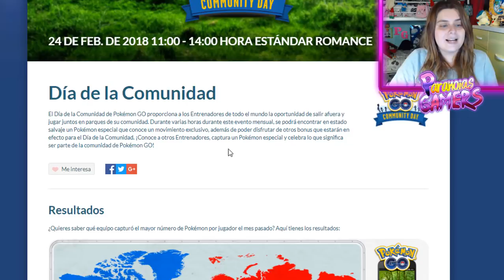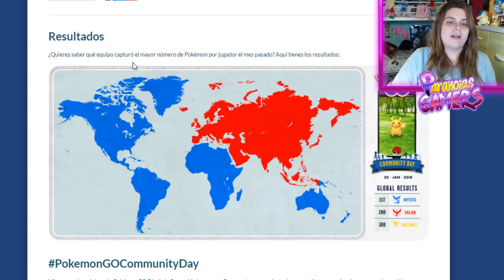PRÓXIMO EVENTO MENSUAL DE FEBRERO! ¿DRATINI SHINY?, TRIPLE POLVO ESTELAR Y MÁS!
... 🤖 O apuntarte a nuestro canal de Telegram para enterarte de las novedades del canal

📸 Instagram Paranoico: Próximamente!